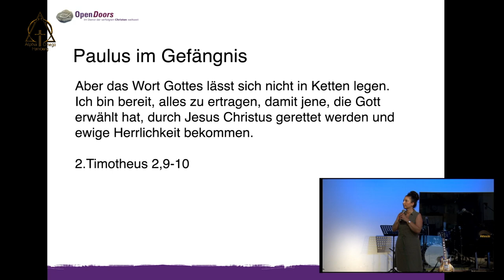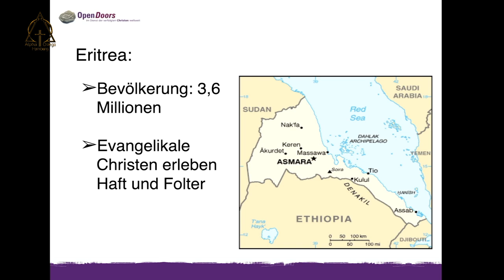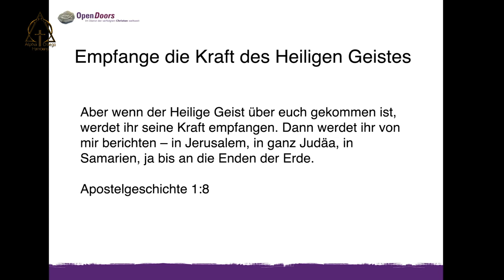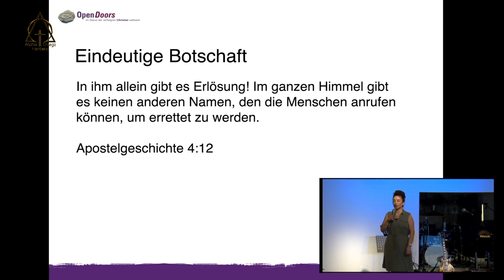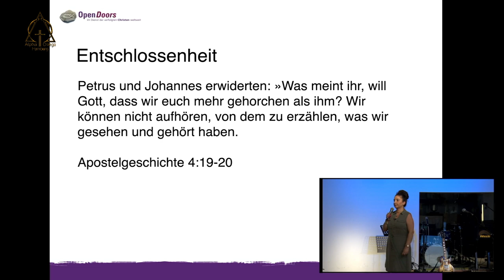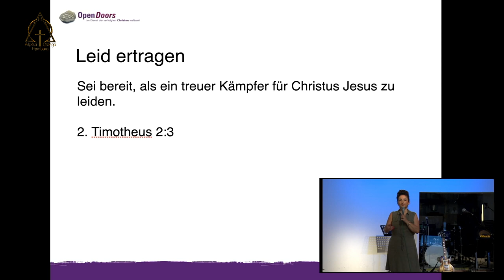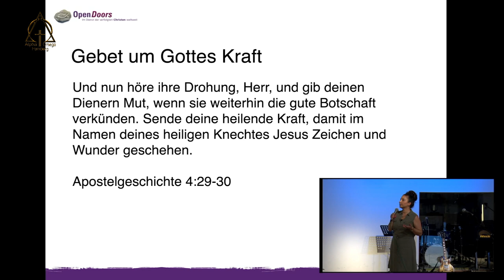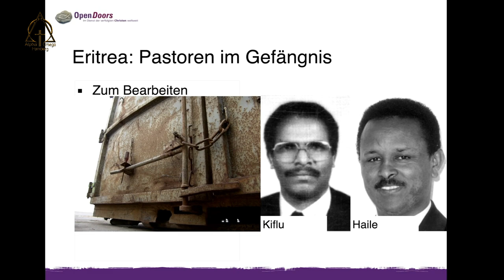عنوان موعظه برای عیسی در زندان ۰۹/۰۷/۲۰۲۳